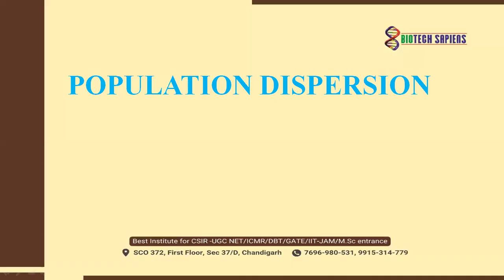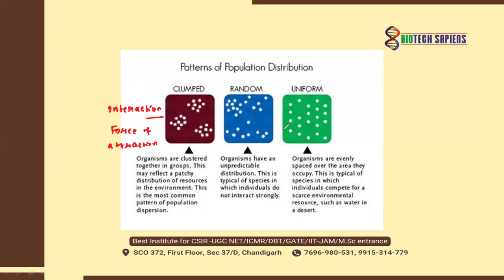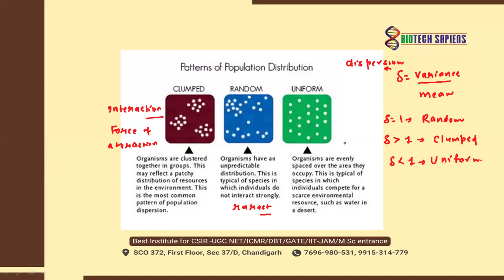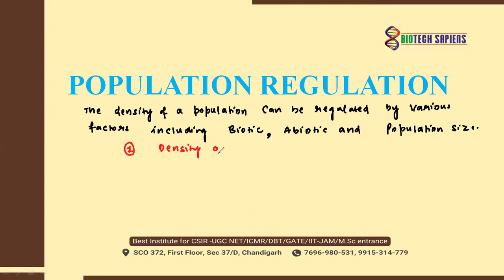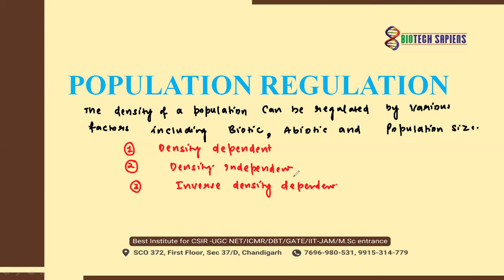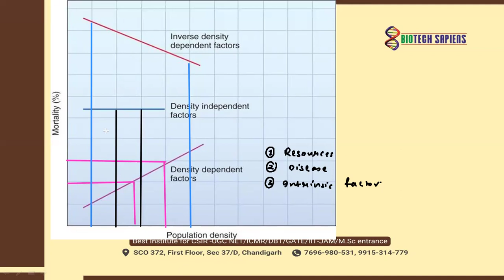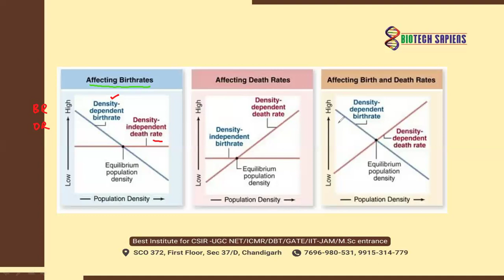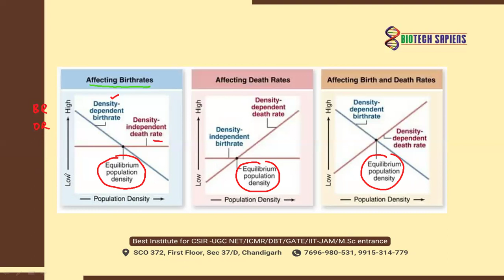POPULATION DISPERSION AND POPULATION REGULATION